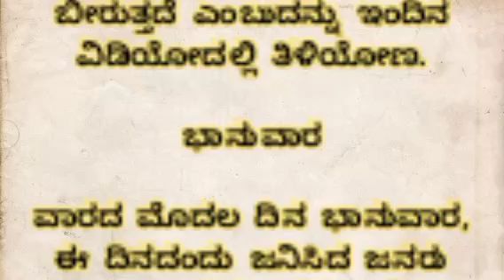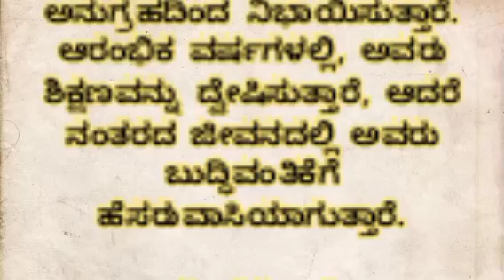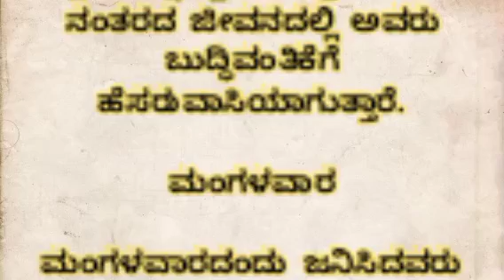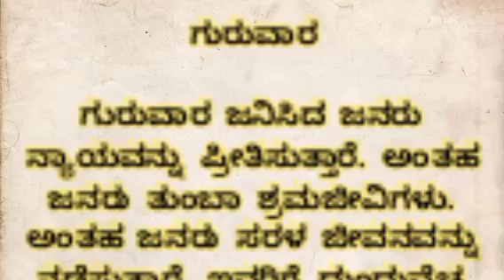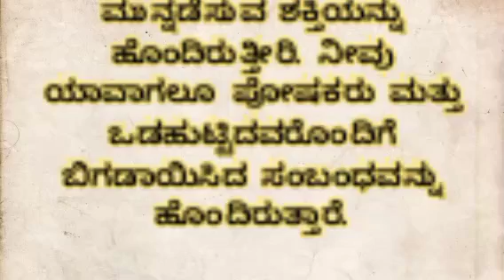ನೀವು ಹುಟ್ಟಿದ ವಾರ ಹೇಳುತ್ತೆ ನಿಮ್ಮ ಬದುಕಿನ ರಹಸ್ಯ.!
ನೀವು ಹುಟ್ಟಿದ ವಾರ ಹೇಳುತ್ತೆ ನಿಮ್ಮ ಬದುಕಿನ ರಹಸ್ಯ.! usefulinformationkannada motivation vaara bhavishya